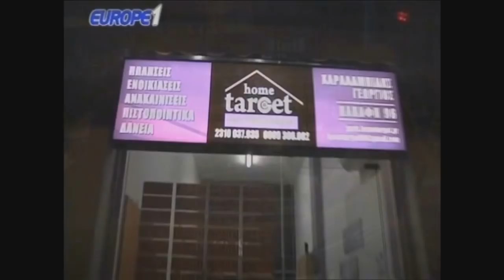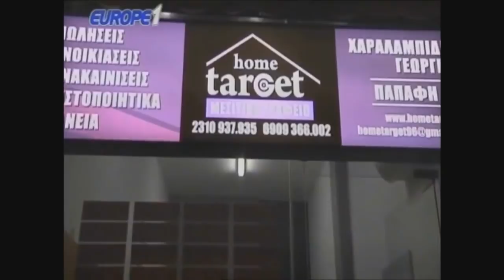Ραπτόπουλος λέει ιστορία που του είπε ο Τσάκωνας για Πρέκα+μίμηση(πολύ γέλιο)